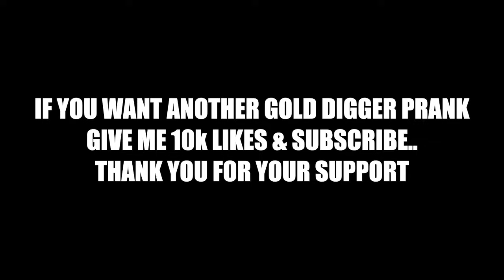She's NOT a GOLD DIGGER, She's WIFE MATERIAL